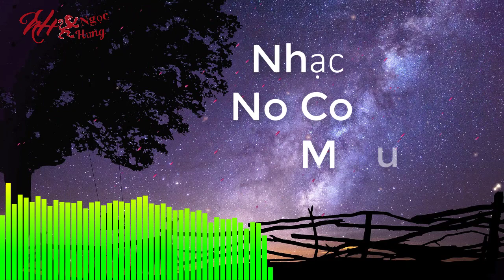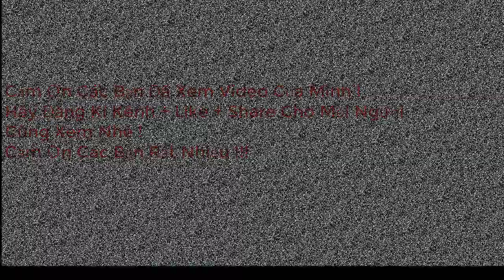Ngọc Hưng || Top EDM No Copyrigth Music Hay Nhất Triệu View !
Comment Ý Kiến Để Mình Làm Ra Video Tốt Hơn